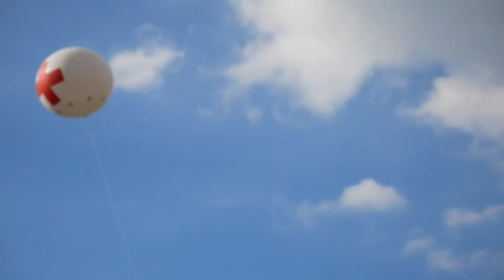台中新社花海_FHD Xinshe Flower Sea(2020) in Xinshe , Taichung , Taiwan FHD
"Xinshe Flower Sea" enters its 15th year, the 2020 Taichung International Tapestry Festival, "Xinshe Flower Sea" is held from November to December every year.

「新社フラワーシー」は15年目を迎え、2020年台中国際タペストリーフェスティバル「新社フラワーシー」が毎年11月から12月に開催されます。

「新社花海」邁入第15年， 2020臺中國際花毯節，「新社花海」於每年11月至12月舉辦。